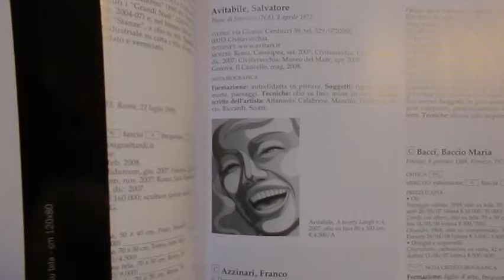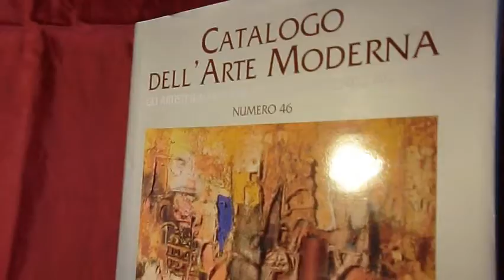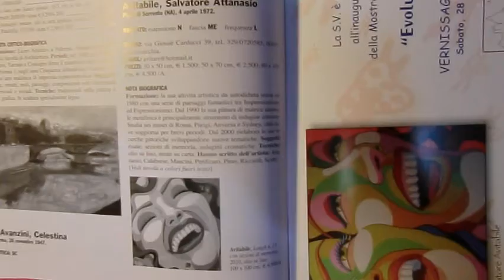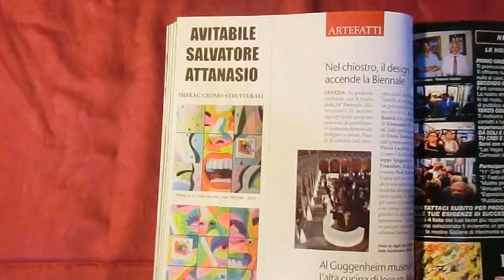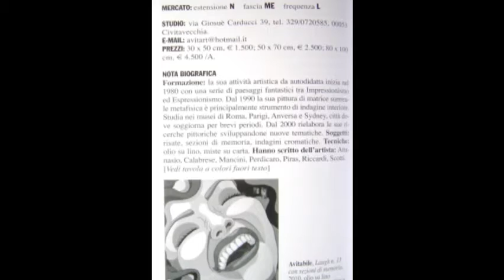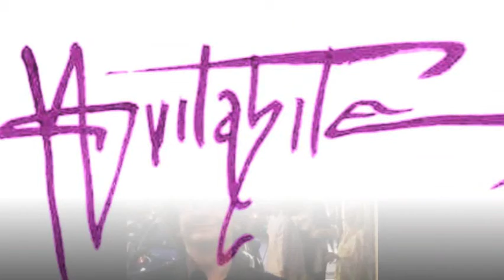Mostra alla Galleria "Il Mondo dell'Arte" di Attanasio Avitabile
Der Kunstmaler Salvatore Attanasio Avitabile ist im Jahre 1972  in Piano di Sorrento geboren.
Im 1983 inspiriert sich der Autodidakt auf die natur die ihm umfasst und erschafft verschiedene olgemalde.
Der Zeitraum der ihm zum echten Kunstler macht ist lange und unterbrochen.Die langen Arbeitsreisen die im Jahre 1990 bis 1999 dauern, benutzt er um die Kunstgeschichte zu erforschen, besonders diese, die das Zwanzigste Jahrhundert durch die Kunstlerische Avantgarde Wichtigkeit erwiesen haben, und in diesem Zeitraum entdeckt er seine identitàt.
Ab 1993 beginnt er die metaphysische -- surrealistische Art zu Experimentieren, indem er sein Instinkt und seine fantastische Vision auf Renè Magritte Folgt.
Trotzdem dauert die idyllische Art des Kùnstlers nicht lange; Ereignisse des Lebens bringen S.A.Avitabile auf die suche nach Stabilitàt und im Jahre 1997 erforscht er sein Werk, und liniert sich auf die stabile und vertrauliche geometrische Konstruktion, bewusst dass er im analytischen,kubischen Picasso mùndet, dadurch zerlegt er seine volumetrische. Darstellung und teilt diese in unabhàngige Farbstrukturelle entitàten.
S.A.Avitabile setzt sich auf dem Expressionismus fort, bildlich und abstrakt, da lernt er die Geschicklichkeit von Jackson Pollok kennen. Die Erfahrung der Erlòsung der emotionalen Spannung durch die dynamische artistische Geste seines „Dripping".
Im 1999 erreicht er eine klare Vision der „ Comics Pop Art" von Roy Lichtenstein.

Video relativo alla mostra di Salvatore Attanasio Avitabile dal titolo "Evoluzioni"che si è svolta dal 24 Maggio al 4 Giugno 2011 presso la Galleria "Il Mondo dell'Arte nel suggestivo spazio espositivo di via Margutta a Roma.
Questa di "Palazzo Margutta" spiega il Curatore e Direttore della Galleria Elvino Echeoni,è la sua terza Collettiva Romana,dove S.A.Avitabile, giovane e pieno di energia, presenta una panoramica dei suoi recenti percorsi pittorici,tra i quali spicca,la fortunata serie delle "A HEARTY LAUGH" ; Grandi sorrisi di bellissime donne,diventano il pretesto per sperimentare le sue note " Armonie Cromatiche"che fluttuano in un consolidato equilibrio tra figurazione ed astrazione.      G.R.